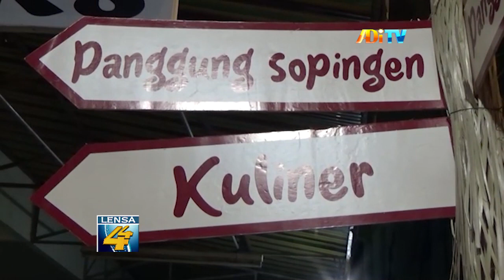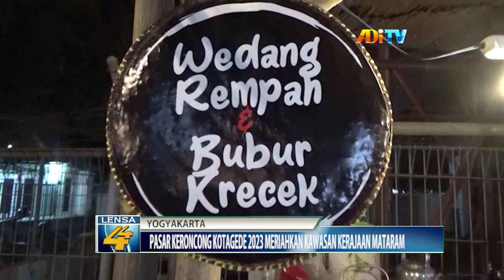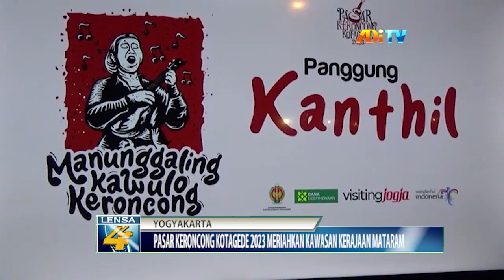PASAR KERONCONG KOTAGEDE 2023 MERIAHKAN KAWASAN KERAJAAN MATARAM